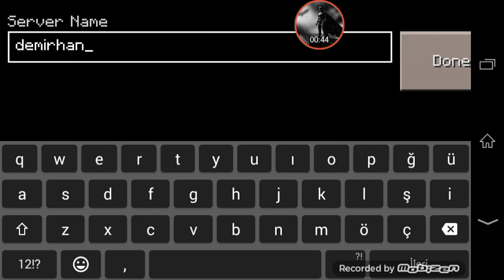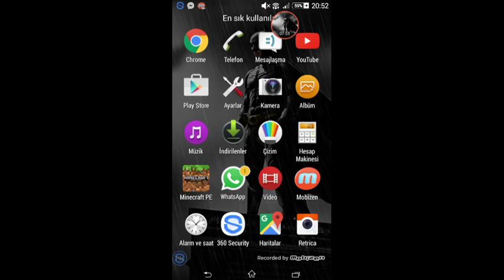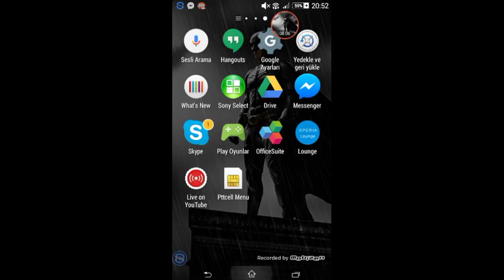Minecraft hugry games oynadık cep telefonda